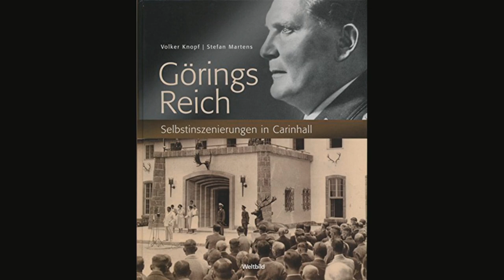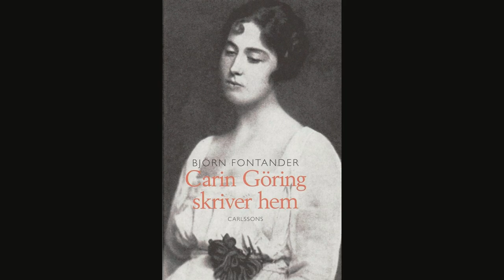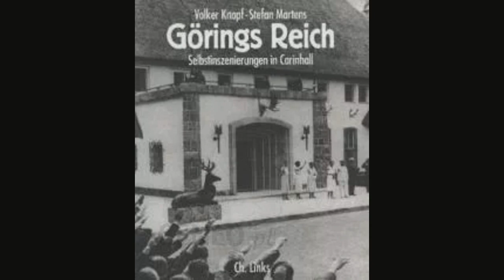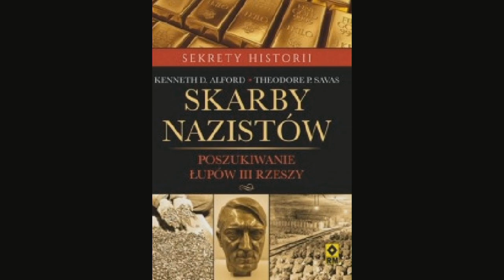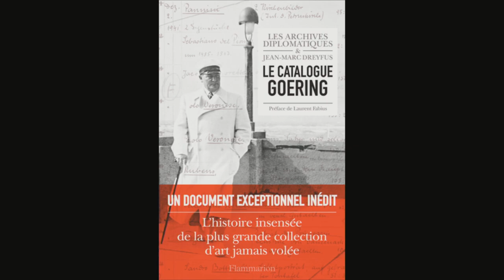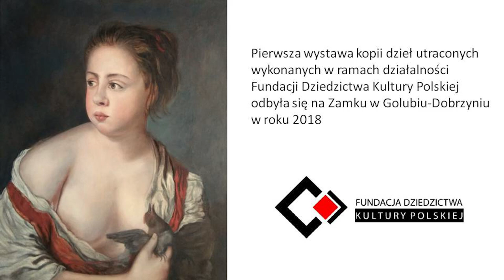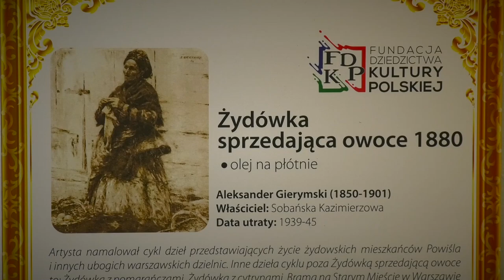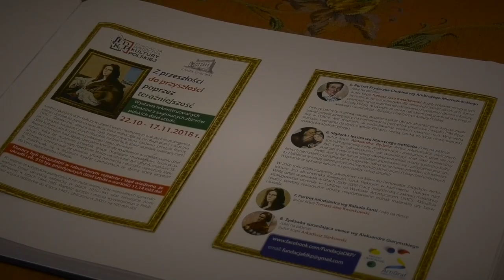Zaginione skarby polskiej kultury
W czasach pandemii też działamy. Zapraszamy do stołecznego Domu Kultury Śródmieście na wystawę online „Zaginione skarby polskiej kultury”. Przy okazji zapoznamy Was z naszymi najnowszymi projektami. Wiceprezes Fundacji Samanta Belling przygotowała wykład „Podwójne oblicze niemieckiego oficera - Hermann Wilhelm Göring.